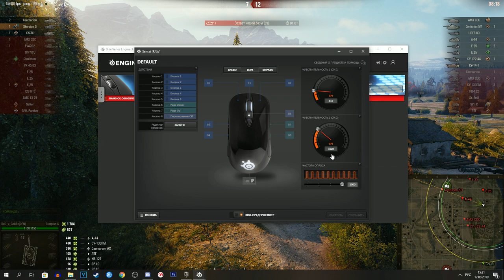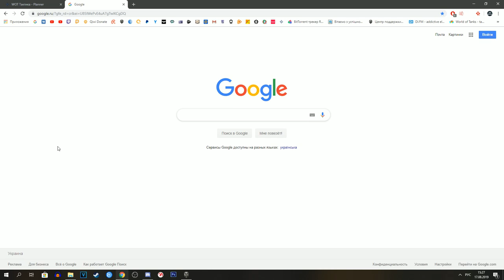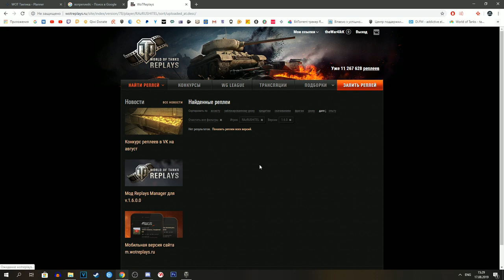НОВАЯ РУБРИКА! РАЗБОР ВАШИХ ОШИБОК В БОЯХ! WORLD OF TANKS